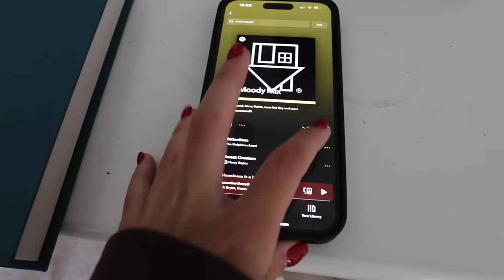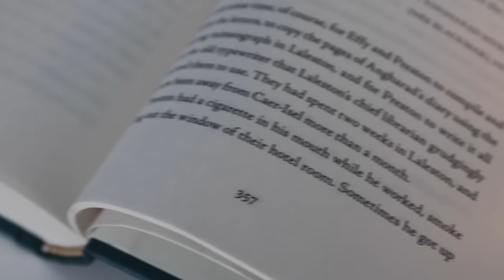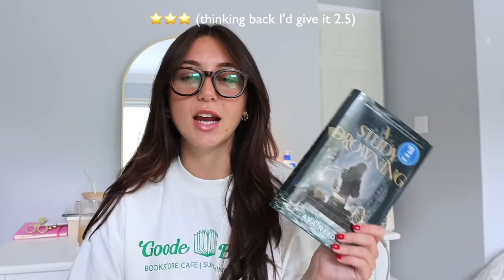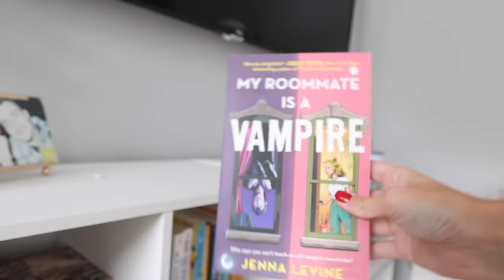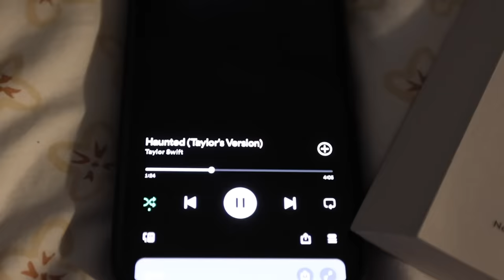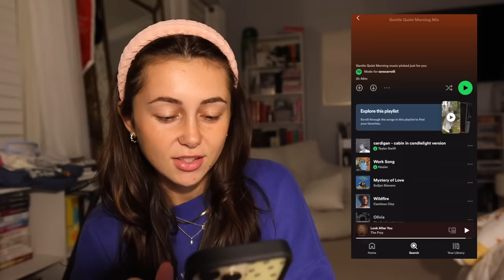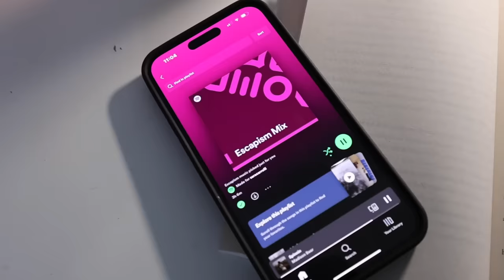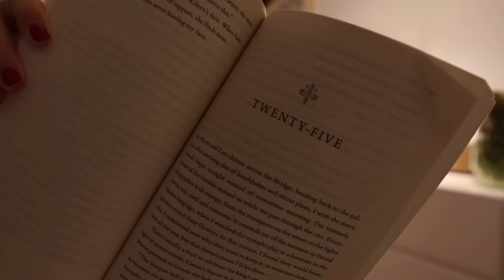spotify playlists choose my next read 📖🎶